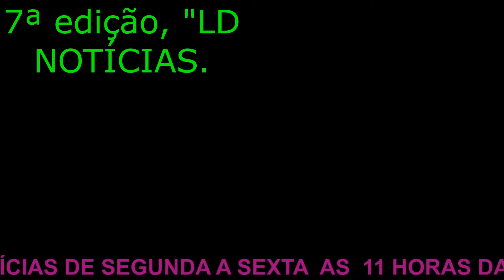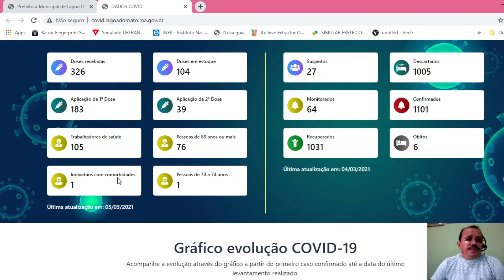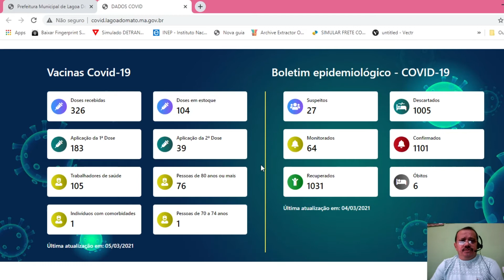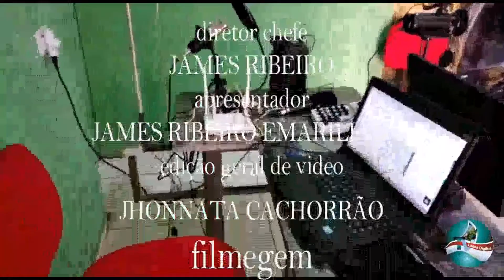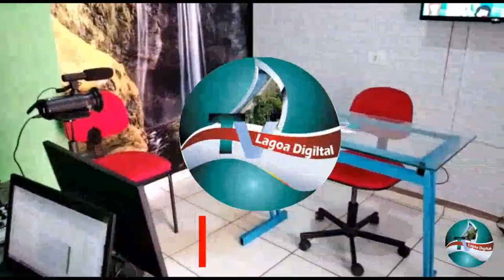LAGOA DO MATO-MA, EM 24 HORAS TEVE 24 CASOS DO COVID-19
Em 24 horas, Lagoa do Mato-MA, teve 24 novos casos confirmados do covid-19.